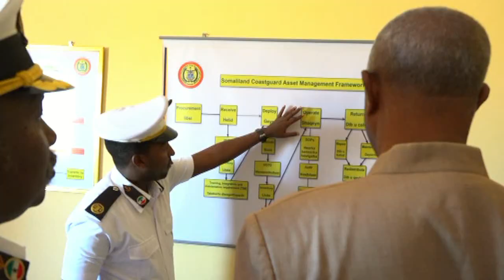"Mandaqadeenan Waxa Aad Iyo Aad Culays Ugu Haya Dadkan Argagixisada ah" Maxamed Kaahin